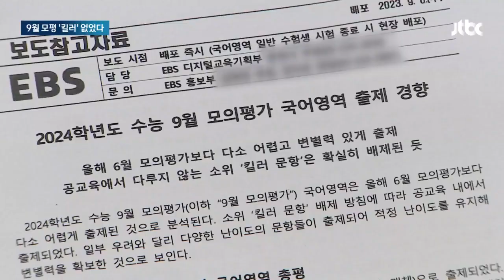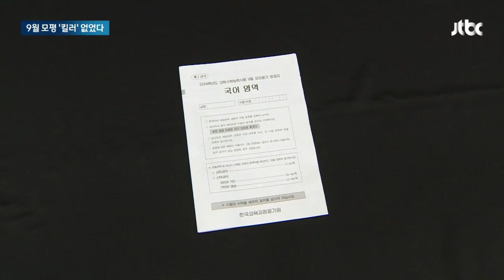'킬러 문항' 빠진 9월 모평…'변별력' 두고 엇갈리는 평가 / JTBC 뉴스룸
정부가 수능에서 이른바 '킬러 문항'을 배제하겠다고 발표한 이후 오늘(6일) 첫 모의평가가 치러졌습니다. 출제기관은 킬러문항이 빠졌지만 변별력을 확보했다고 자평했는데, 엇갈리는 분석도 나옵니다.